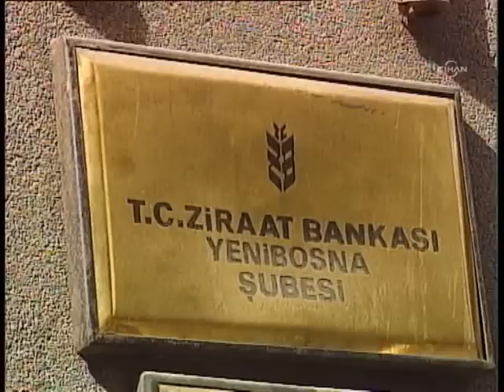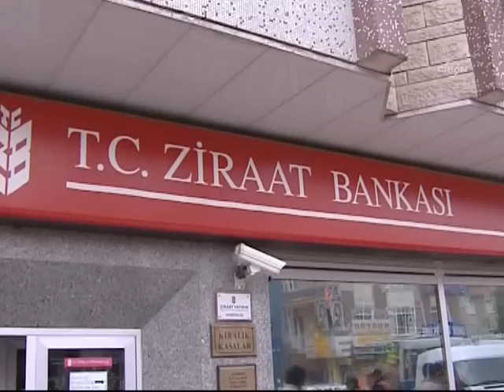İntibak yasalaştı, emeklinin maaşı 2013'te yükselecek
2000 yılından önce emekli olanların maaşlarında adaletsizliği sona erdirecek intibak düzenlemesi Meclis'te kabul edildi. 1 milyon 913 bin SSK ve 12 bin Bağ-Kur emeklisini ilgilendiren yasa çerçevesinde, uzun süre yüksek prim ödeyenlerin maaşları artırılacak. İlk zamlı maaş, gelecek ocak ayında verilecek. Geriye dönük ödeme yapılmayacak.